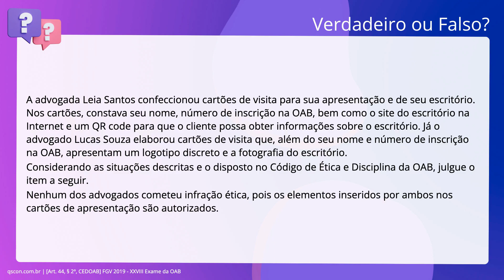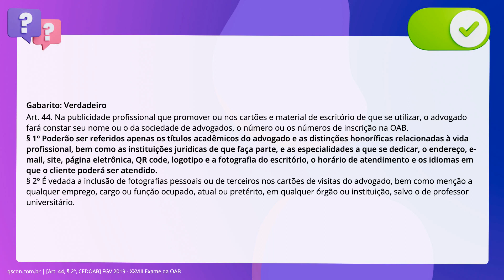QScon Direito: [Art. 44, § 2º, CEDOAB] FGV 2019 - XXVIII Exame da OAB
Art. 44, § 2º, CEDOAB | FGV 2019 | XXVIII Exame da OAB

A advogada Leia Santos confeccionou cartões de visita para sua apresentação e de. seu escritório. Nos cartões, constava seu nome, número de inscrição na OAB, bem. como o site do escritório na Internet e um QR code para que o cliente possa. obter informações sobre o escritório. Já o advogado Lucas Souza elaborou cartões. de visita que, além do seu nome e número de inscrição na OAB, apresentam um. logotipo discreto e a fotografia do escritório. Considerando as situações descritas e o disposto no Código de Ética e Disciplina. da OAB, julgue o item a seguir. Nenhum dos advogados cometeu infração ética, pois os elementos inseridos por. ambos nos cartões de apresentação são autorizados.

Gabarito: Verdadeiro